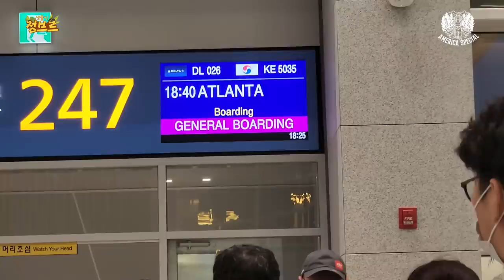의문의구멍을 맨손으로 파헤쳤더니..? 너무너무 신기해!ㄷㄷ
이제 미국시즌2 시작입니다
첫편은 알라바마주로 이동하여 야간탐사를 바로 시작하여 다양한 생물을 잡아보는 시간이었는데요. 어느한 시골의 계곡이었습니다.

영상에서 어떤 생물들이 등장할지 함께 보시죠!